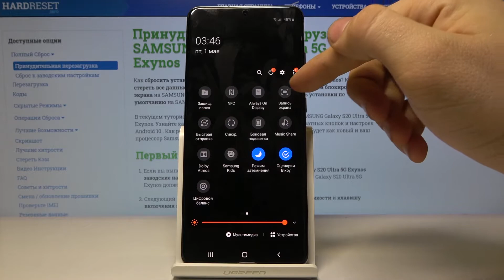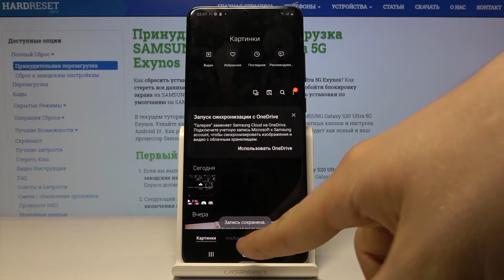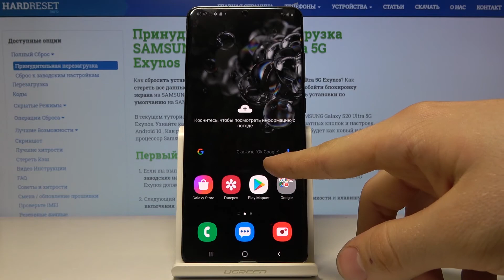Как записывать видео на экране Samsung Galaxy S20 Ultra 5G — Съёмка экрана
Если Вы хотите записать видео на экране своего телефона, тогда Вам нужно будет проделать пару несложных шагов и выбрать нужные параметры съёмки, которые уже не так сложно подобрать, если Вы посмотрели наш видеоролик до конца. Тут наш эксперт расскажет Вам, что к чему, куда и зачем нужно делать для того, чтобы снять экран телефона. Смотрите это видео до конца и повторяйте за нашим автором, ну а мы пожелаем Вам приятнейшего просмотра!

Как записать экран на телефоне Samsung Galaxy S20 Ultra 5G? Как захватить экран на Samsung Galaxy S20 Ultra 5G? Как снимать дисплей на Samsung Galaxy S20 Ultra 5G?